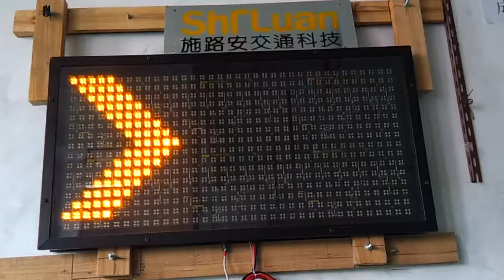Moving Right Chevron For Changeable Message Signs - CMS1